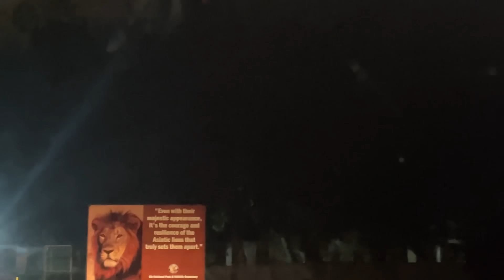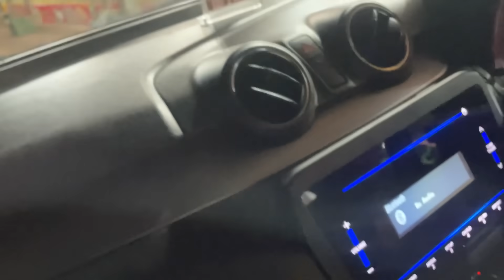ચાલો સાસણ-ગીર😍 @premdangar ની Surprise 🥰 | Chalo Sasan-Gir | ft. D Khush 01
Khushali Dangar 👇🏼

Keep supporting.
🙏🏻Jay Dwarkadhish🙏🏻